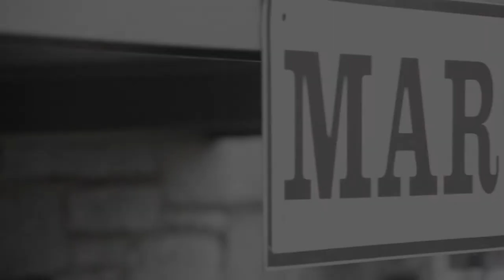Body Artist - Body Painting at Lotus Lounge, Washington DC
Body Painter Jamie Delawder of Drawin' Attention visits the Washington DC Club Lotus Lounge, where he paints 5 girls for a commercial promoting an up coming event.